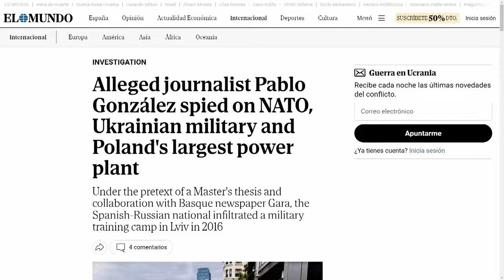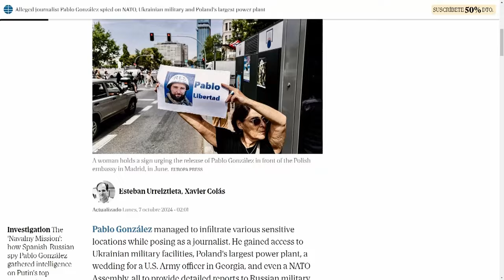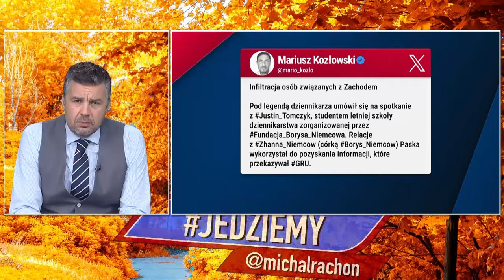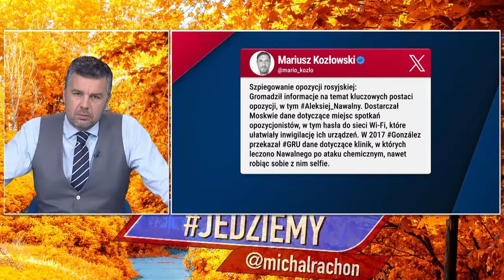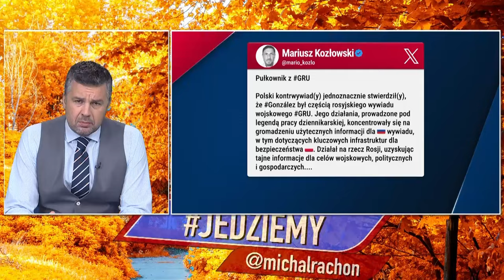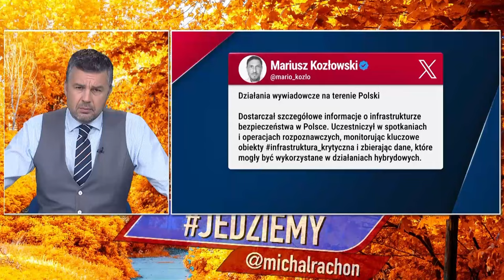Jedziemy| Czym zajmował się pułkownik GRU i dlaczego UE wykorzystała go do uderzenia w polski rząd?